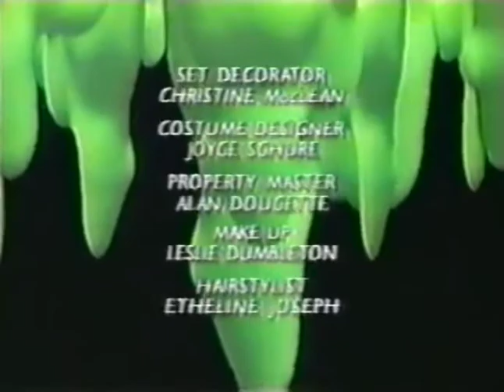Goosebumps Intro & Credits (S3 E17: Strained Peas)